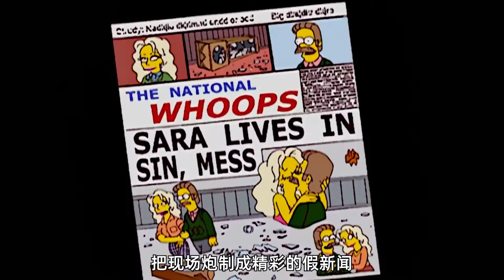辛普森一家：男孩爱上女明星，在野外一吻定情，直播荒野求生！【宫小酱说动漫】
男孩爱上女明星，在野外一吻定情，直播荒野求生！

YouTube的观众朋友们，大家好！
我是宫小酱！
搞笑视频、动漫解说、新番推荐
这里通通都有！

美国动画 美漫 动漫解说 辛普森一家# 我们的视频内容符合平台的使用政策，绝对没有任何违反规定的行为。